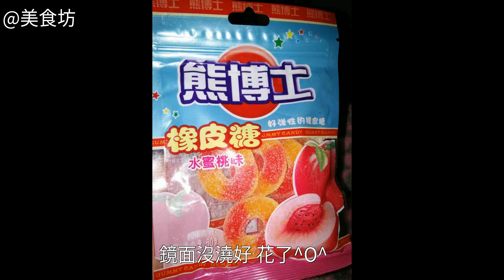橙香慕斯的做法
橙香慕斯的做法,橙香慕斯怎麼做好吃,橙香慕斯的家常做法橙香慕斯的做法 橙香慕斯的家常做法 橙香慕斯怎麼做好吃